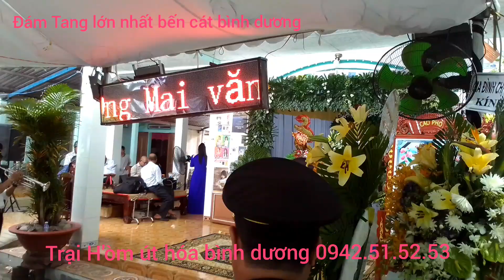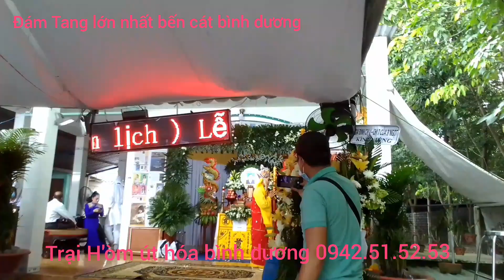Đám tang lớn nhất bến cát bình dương hôm nay có đoàn mô tô hộ tống